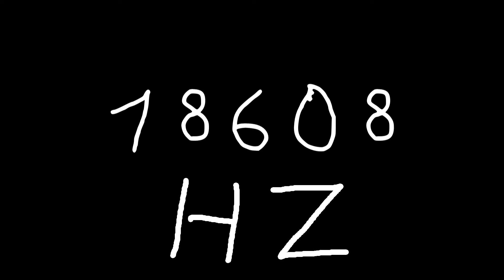18608 hz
Just sound.

chords
sounds
noise
tone
noises
tones
audio
wave
waves
sin
sine
sinus
sinoid
heart
heartbeat
resonancy